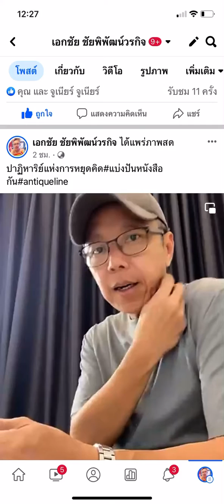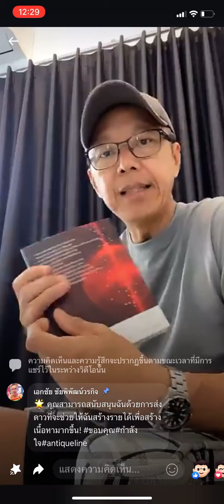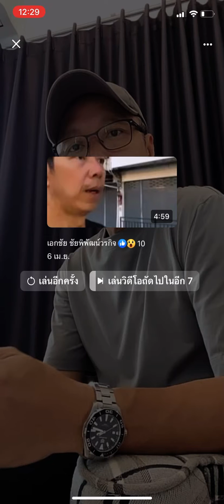@ปาฏิหาริย์แห่งการหยุดคิด